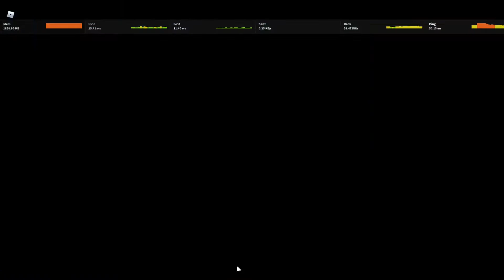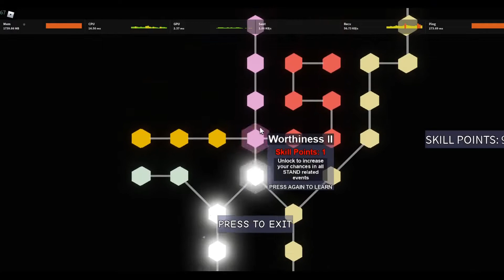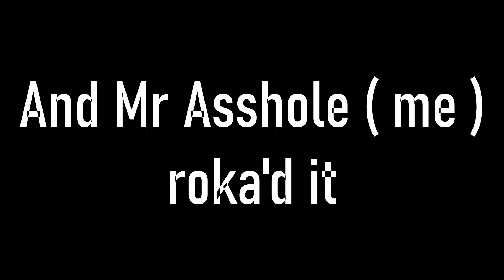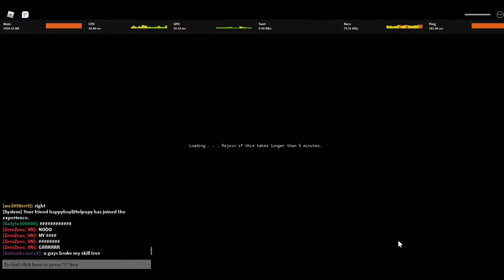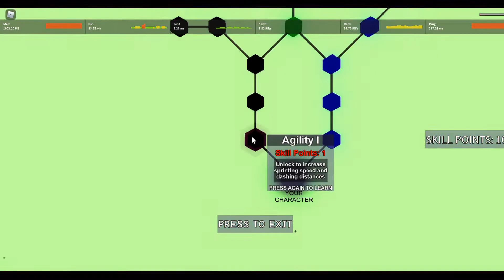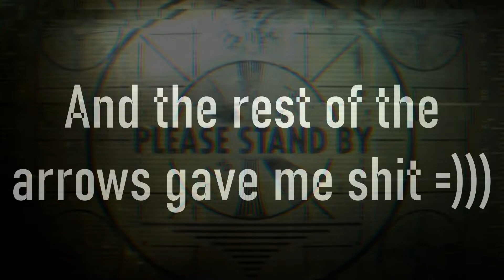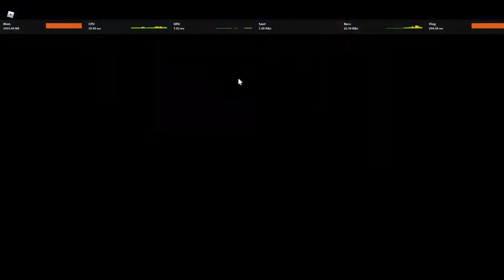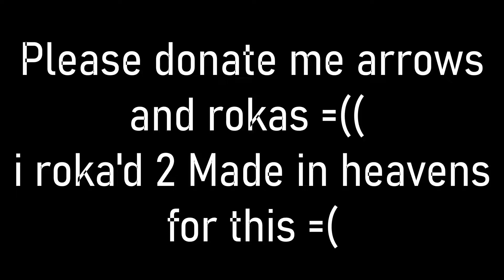The grind for a good shiny in YBA....